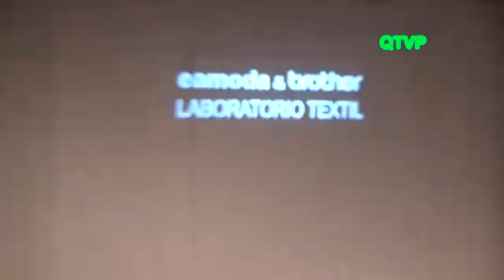Desfile DISEÑADORES EMERGENTES EAModa DESIGNERS BUENOS AIRES.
(Ver en PC)  EL VIDEO NO ESTA DISPONIBLE PARA CELULARES Y DISPOSITIVOS MOVILES
Desfile de diseñadores emergentes de la Escuela Argentina de Moda en el Tattersall de Palermo, en el marco del ciclo de desfiles DESIGNERS BUENOS AIRES.
SABADO 5 DE AGOSTO DE 2015
Fashion Stylist: Pitu di Marco
DESIGNERS BUENOS AIRES es una producción de Guillermo Azar Producciones.